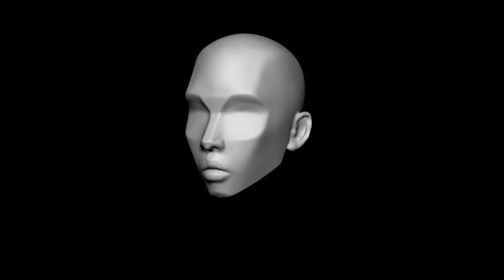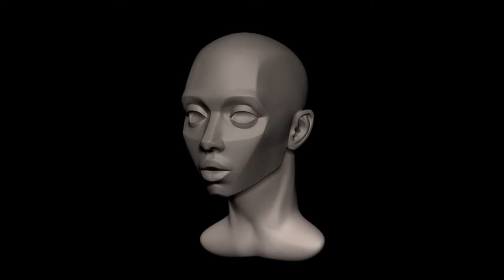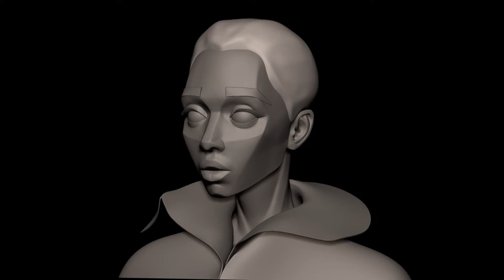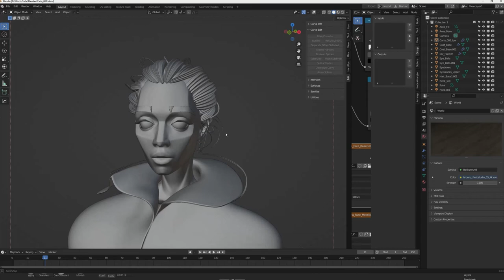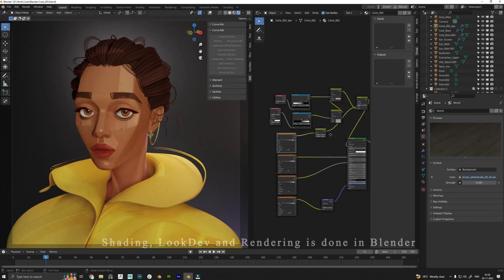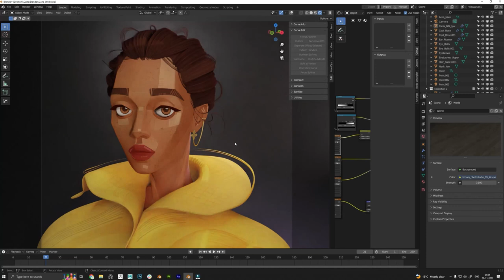The Girl in Yellow Jacket | 3D Character Art | Process Video | Zbrush-Blender-Substance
Meet Carla, the girl in the yellow jacket, who comes from a small city and aspires to be a model. She is innocent, kind, and afraid of this big world of glam she just stepped in. This Project is started in Zbrush, then Blender and Substance to complete Sculpting, Modeling, and Texturing.